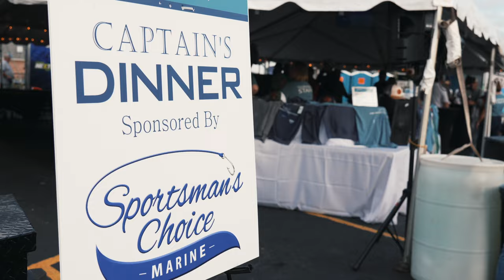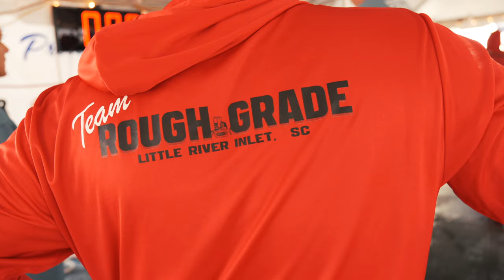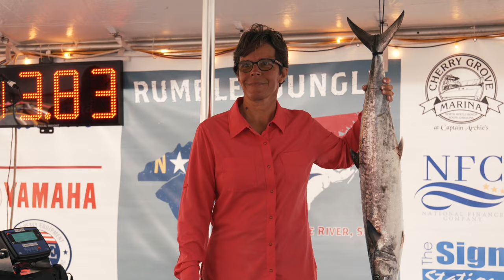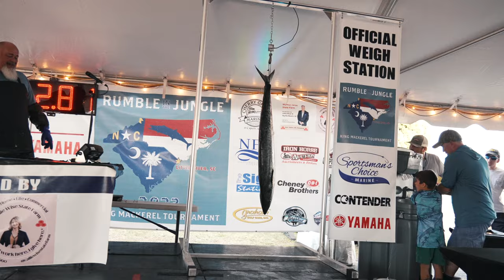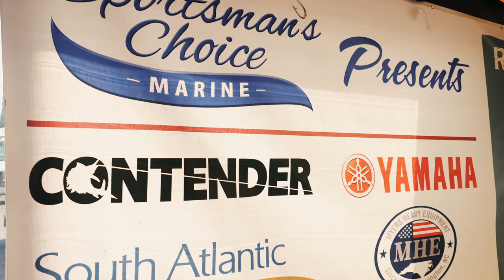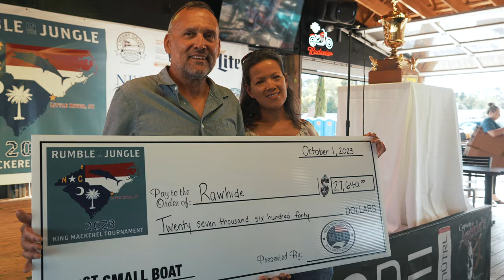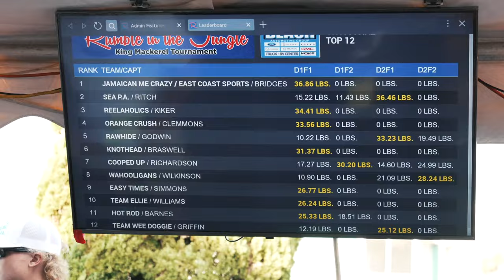2023 Rumble In the Jungle King Mackerel Tournament Highlight Video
Enjoy the highlights of the 2023 Rumble In The Jungle KMT fishing tournament host by Captain Archies in Little River, SC.